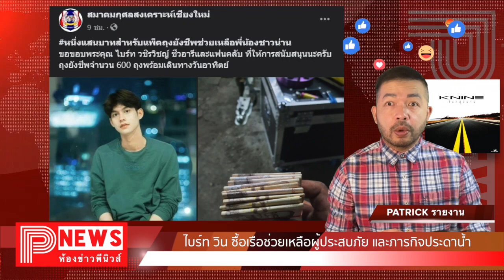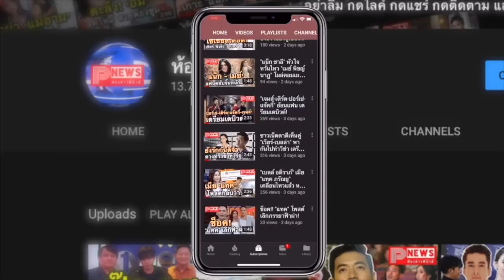ห้องข่าวพีนิวส์ | ไบร์ท วิน ซื้อเรือช่วยเหลือผู้ประสบภัยและภารกิจประดาน้ำ ผลกระทบจากพายุซินลากู